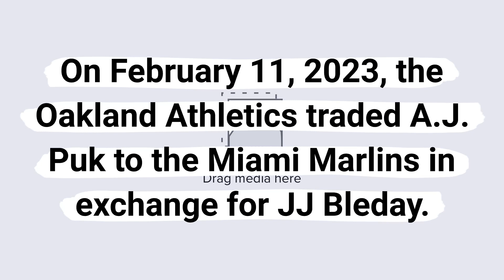Oakland Athletics and Miami Marlins trade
On February 11, 2023, the Oakland Athletics traded A.J. Puk to the Miami Marlins in exchange for JJ Bleday.